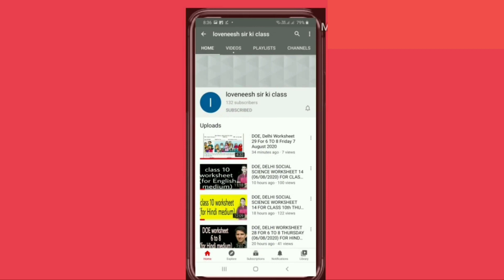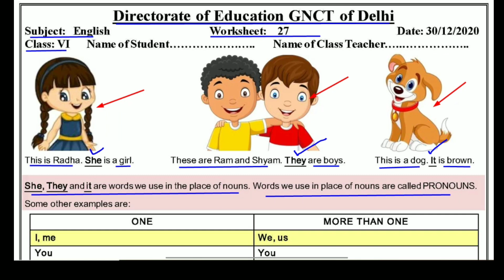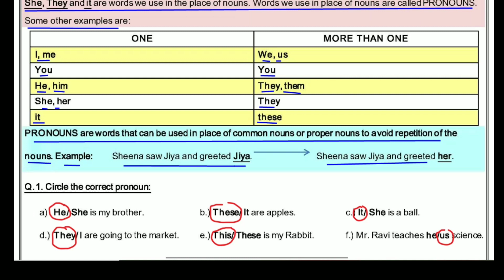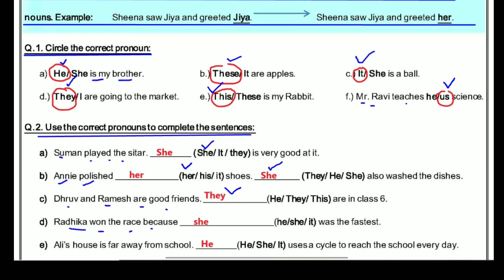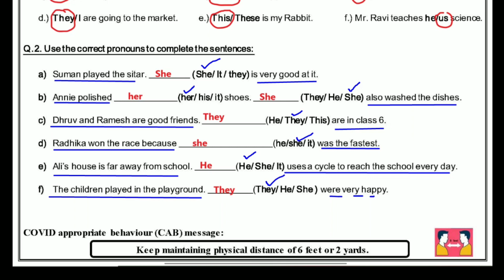Worksheet 27 English class 6 (30/12/2020) / English class 6 / English worksheet 27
Answers are given(उत्तर दिए गये हैं), This worksheet is about worksheet 27 English- Pronouns
 @loveneesh sir ki class @Narendra Modi @Aaj Tak @Aayu and Pihu Show @Craft with Aayu Pihu @ashish chanchlani vines @baba ramdev yog @BB Ki Vines @BBC @BBC News Hindi @CarryMinati @Cocomelon - Nursery Rhymes @5-Minute Crafts @Doubtnut @Click Economics @Hitesh KS : Hindi Gaming @MrBeast @MrBeast Gaming @BeastBoyShub @wifistudy @Study IQ education @Technical Guruji @T-Series @Zee Music Company @Zee News